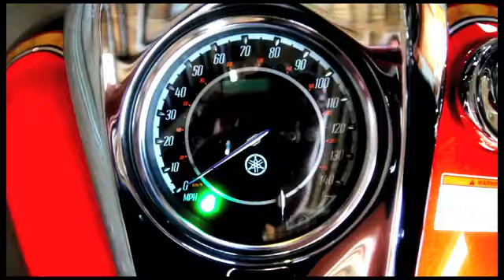New Yamaha Raider SCL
Romney Cycles